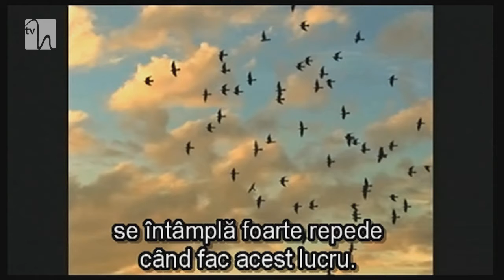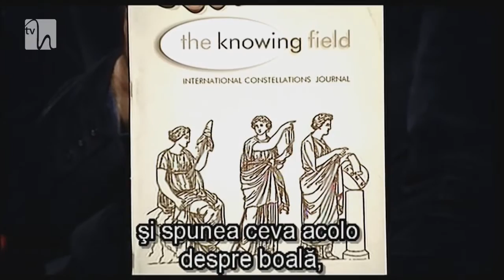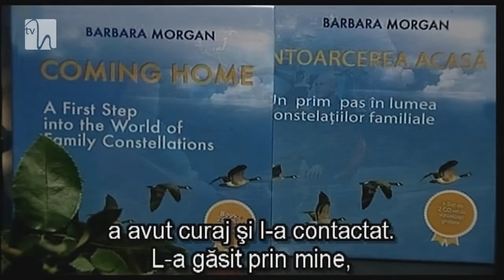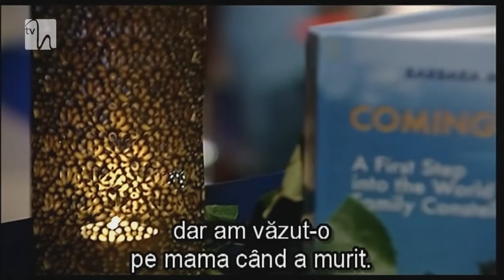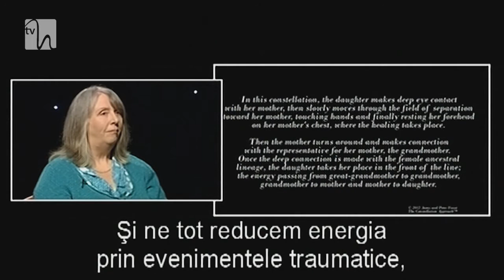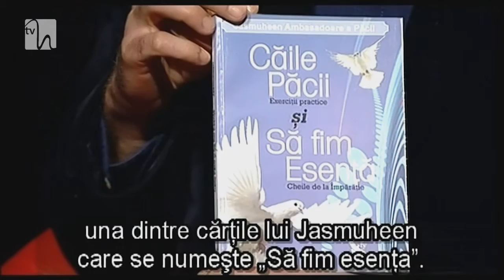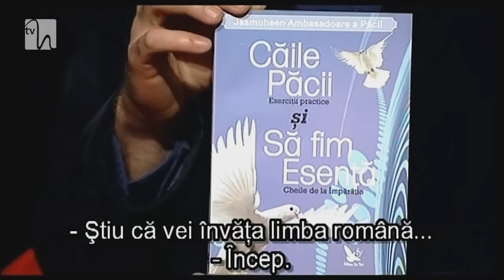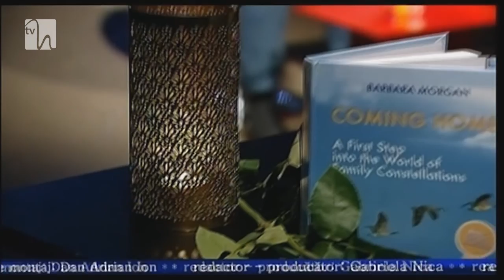Coming Home - Family Constellations - Barbara Morgan (USH - Matei Georgescu)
Originally trained as a Gestalt Psychotherapist, Barbara Morgan has been working with constellations since 1997, one year after the Founder, Bert Hellinger first came to England. Her experience
of the work has been personally transformative and as best she can, Barbara ‘walks her talk’. She sees family constellations as a way of life and her pursuit of ‘truth’ as far as that is ever possible, leads to a deep commitment to the work she does. Second only to family, it is her guiding passion. She has a firm belief in personal development as the prime aspect of any training. At the same time she thinks it is important that any facilitator be familiar with the history, the underlying philosophical and theoretical stance of the work, the variety of different approaches and
the experience of being a representative in constellations. Her role as Editor since 2004 of the international constellations journal, The Knowing Field has given her access to the latest developments in the work worldwide. Recent author of Coming Home: A First step into the world of Family Constellations, workshop facilitator, supervisor and individual consultant, Barbara has built up a wide repertoire of experience in the work. For many years Barbara worked with apprentices. In 2010 she began offering training in Romania and in 2013 she offered her first training here in the UK. Also a firm believer in our own ongoing personal development at any level, Barbara has regular supervision and continues to attend an annual 7 day international intensive in South Germany.